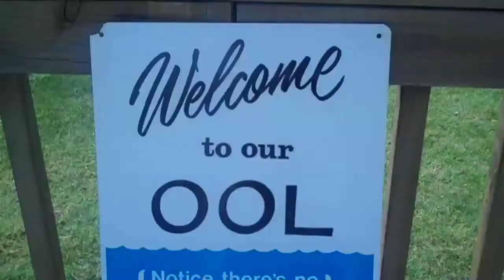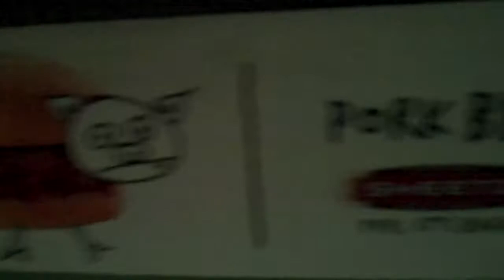THE LIFE I LEAD - Tour Blog 3 - ft. Stan's Dad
THE LIFE I LEAD - Tour Blog 3 - featuring Stan's Dad